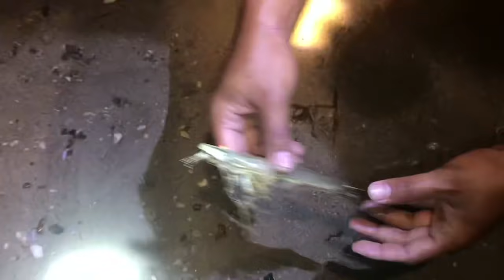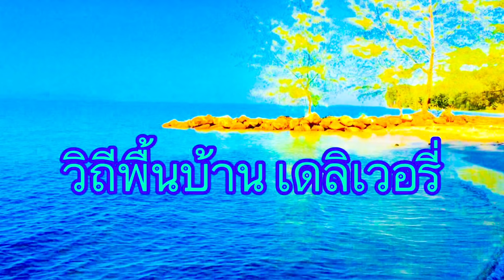ล่าปลาพื้นบ้าน..ที่ปากคลองน้ำเค็ม..พร้อมเมนูแกงใต้สุดเด็ด | วิถีพื้นบ้าน เดลิเวอรี่